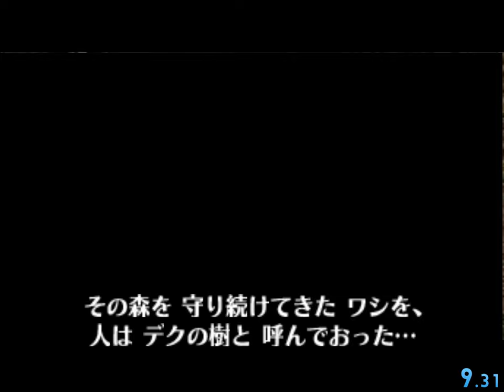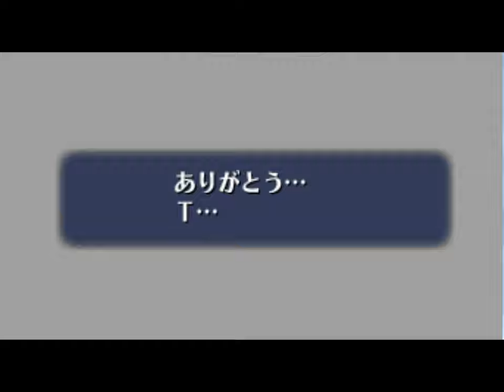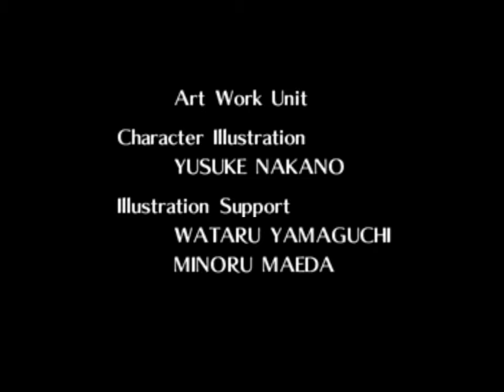(OLD) The Legend of Zelda: Ocarina of Time Defeat Ganon (No SRM) TAS in 15:23.11 by TheTasMaster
Here is a brand new Tool-Assisted Speedrun of The Legend of Zelda: Ocarina of Time.

3 years ago, I made a TAS of Ocarina of Time's Any% category and got a time of 15:54, which was the first-ever sub 16 TAS of Any%, but 7 months later, I managed to save 11.5 seconds and got a time of 15:43.

For a long time, that was the fastest Any% TAS of the game, but a lot has changed in 3 years. Near the beginning of 2020, a new glitch SRM was discovered, and it changed the trajectory of many speedrun categories, including Any%.

SRM stands for Stale Reference Manipulation, and in basic terms, it allows you to manipulate certain functions in the game's code. After that, another glitch called ACE was found, which stands for Arbitrary Code Execution, which allows you to change and even replace code within the game.

Because of the discovery of these two glitches, many categories changed immensely, namely Any%. What used to be a 16-17 minute category turned into a 7-minute category.

There is a TAS of the Any% ACE route done by homerfunky which you can check out

Because of this, the community thought it best to split Any% into SRM and NO SRM subtabs, and the GIM Any% route is known as Defeat Ganon, and I knew the category could be faster, so I decided to make a new TAS.

I managed to save 20 seconds from the previous TAS, and that time save came from another glitch called Quick Put Away. Basically, if you put a Deku stick away and have that animation interrupted by a damage source, Link will still have the stick in his hands. If you break the Deku stick, it assigns a different type of damage value, and that damage value allows you to burn the first web in the Deku Tree without climbing all the way to the top.

Once again, not much else is too different from the previous TAS, and I did use some inputs from Mrgrunz and BloobieBla's TAS in 2013, particularly for the Wrong Warp and Ganon Fight.